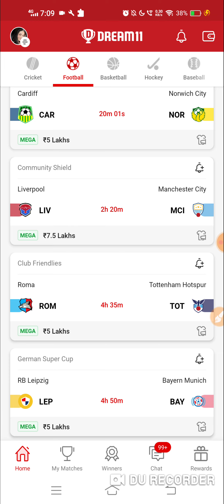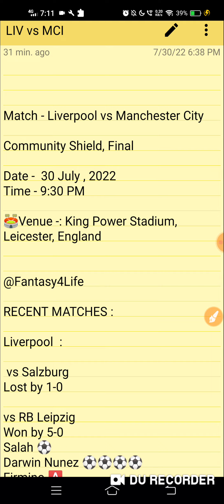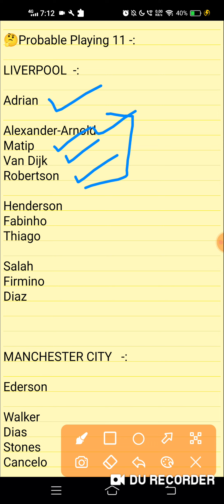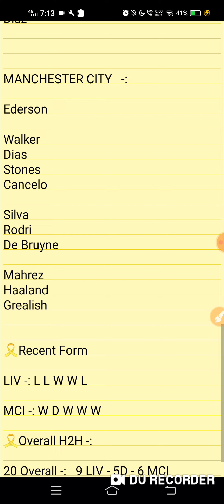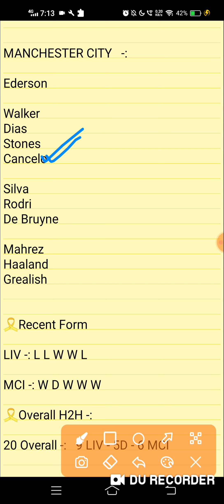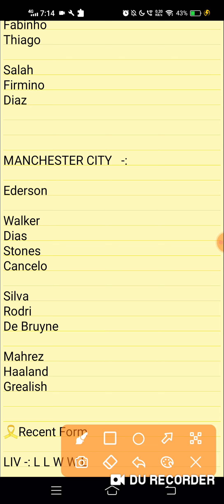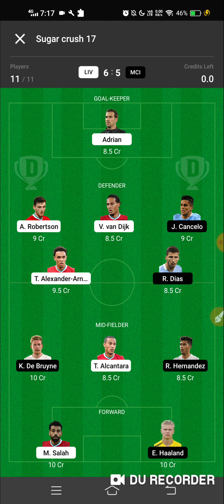LIV vs MCI Dream 11 Prediction | Liverpool vs City | Liv vs Mci dream11 football team | GL Win Rank1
PLAY ONLY ON MYFAB11 OR VISION11

Refferal code: BHFGIHH33 (₹50 bonus)

1. This analysis is based on my

2. Dream11 takes great care to comply with all central and state legislation in India to ensure that  users are fully protected. Every contest on  platform is carefully designed to comply with applicable statutes and regulations in India.